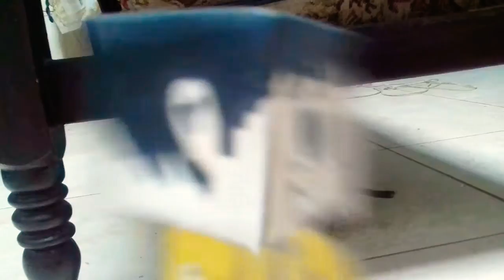LA AVENTURA DE LOS COMPAS🤗 (PARTE 4)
Oh Yeah la Batalla Final😎